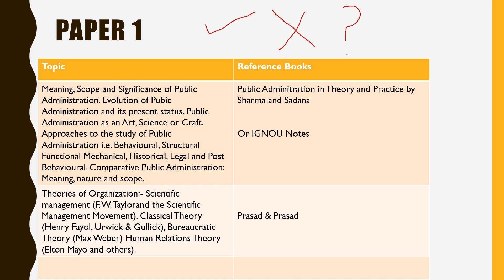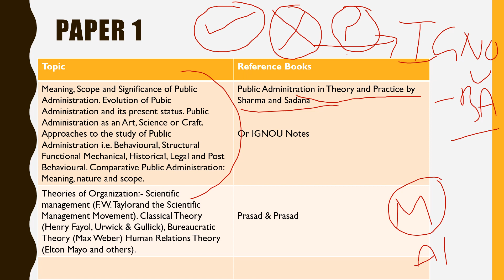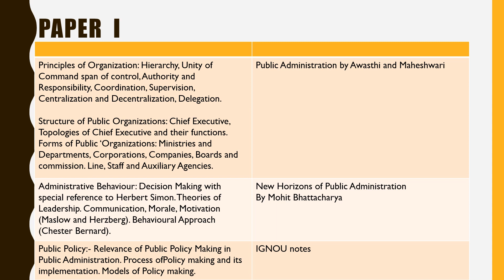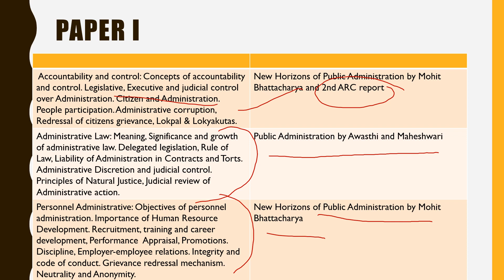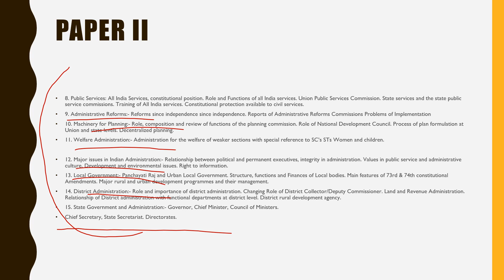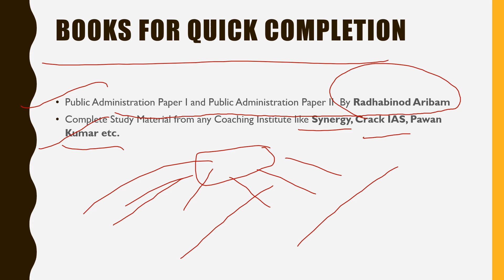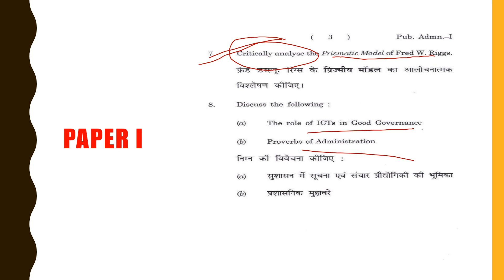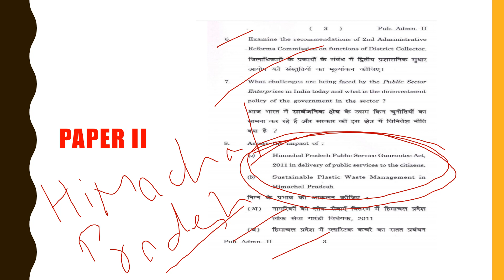Optional Public Administration Strategy| HPAS Mains 2019